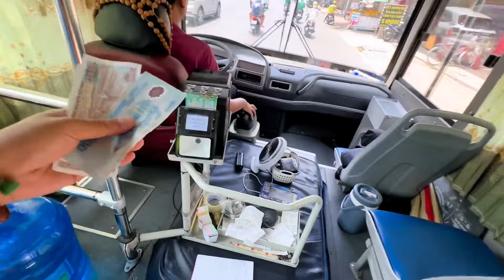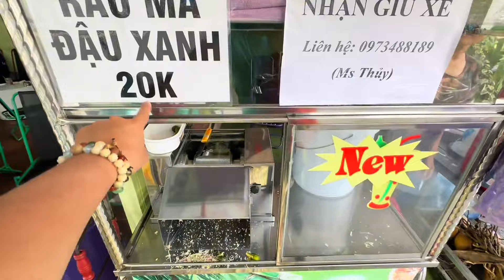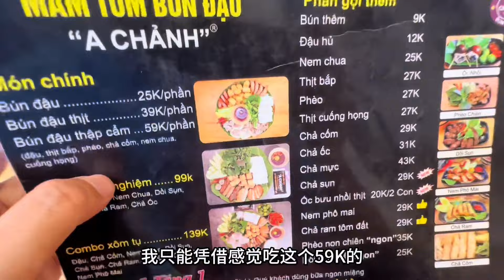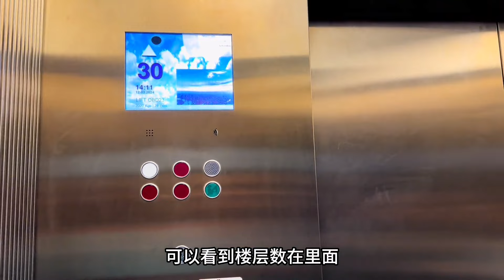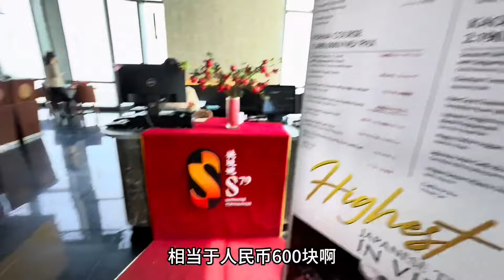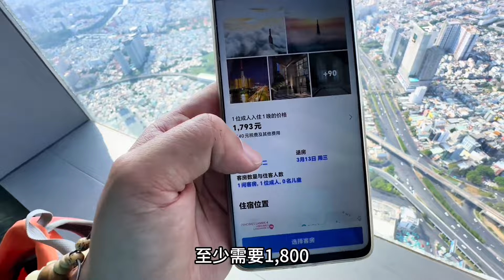越南的胡志明市可以比肩中国上海吗